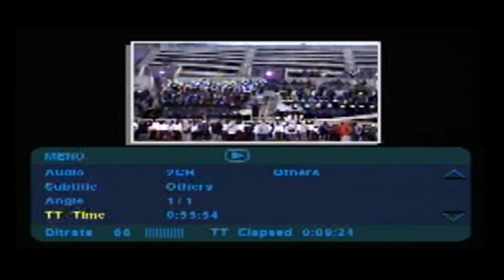"Morris Brown (2002) vs. TnSU (2016) 5th Quarter"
For the BEST crispy clear audio experience, use headphones!

Twitter! We follow back!